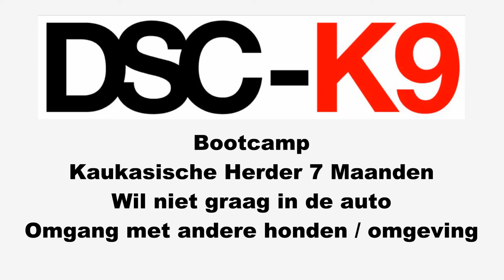Hoe verandert Bootcamp Training het leven van deze 7 maanden oude Kaukasische Herder?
Bootcamp training kaukasische herder 7 maanden.
wil niet in de auto.
veel blaffen ook s'nachts
omgang met andere honden  mensen.

We zijn aan de slag gegaan, samen met onze 7 maanden oude duitse herder ter ondersteuning.
Sentower Park, een groot paardencomplex in de buurt. Veel mensen honden, paarden die springen.
We merkten dat onze Duitse Herder veel steun gaf. Even uit het oog en hij stopte om te kijken waar hij was.
Met andere honden ging het goed.
In de auto oefenen met hondenbrokjes waar hij gek op was.
Paardentrailer in en uit.

Blaffen blijft niet eenvoudig het is 1 van de bekende eigenschappen van dit ras. Ze zijn gefokt als waakhonden die alleen moeten werken, beschermen van schapen bijv. Bij minste geluid slaan ze aan, mede om te waarschuwen. Dit gedrag is niet snel of bijna niet te veranderen. Koopt u een hond kijk dan ook naar de karaktereigenschappen.
Samen met onze Duitse herder zitten ze buiten, deze is rustig en wij hopen dat de kaukasische herder dat gedrag zal overnemen.

Deze video laat zien wat we op bootcamp met uw hond doen. We zijn dagelijks intensief bezig, alleen, in groepsverband of met een andere hond om te werken aan het gewenste gedrag.

English

Boot camp training caucasian shepherd 7 months.
won't go in the car.
much barking also at night
dealing with other dogs and people.

We started working, together with our 7 month old German shepherd for support.
Sentower Park, a big horse complex nearby. Lots of people dogs, horses jumping.
We noticed that our German Shepherd gave a lot of support. A moment out of sight and he stopped to see where he was.
With other dogs it went well.
In the car practicing with dog treats which he loved.
Horse trailer in and out.

Barking remains not easy it is 1 of the known characteristics of this breed. They are bred as guard dogs that have to work alone, protecting sheep for example. At the slightest sound they bark, partly to warn. This behavior is not easily or almost impossible to change. If you buy a dog look at the character traits.
Together with our German shepherd they are outside, he is quiet and we hope that the Caucasian shepherd will adopt this behavior.

This video shows what we do at boot camp with your dog. We are working intensely daily, alone, in groups or with another dog to work on the desired behavior.

Deutsch

Bootcamp Ausbildung kaukasischer Schäferhund 7 Monate.
geht nicht ins Auto.
bellt viel, auch nachts
Umgang mit anderen Hunden und Menschen.

Wir begannen zu arbeiten, zusammen mit unserem 7 Monate alten deutschen Schäferhund zur Unterstützung.
Sentower Park, ein großer Pferdekomplex in der Nähe. Viele Menschen, Hunde, springende Pferde.
Wir haben festgestellt, dass unser Deutscher Schäferhund uns sehr unterstützt hat. Als er einen Moment außer Sichtweite war, blieb er stehen, um zu sehen, wo er war.
Mit anderen Hunden ging es gut.
Im Auto üben wir mit Hundeleckerlis, die er liebt.
Pferdeanhänger rein und raus.

Bellen bleibt nicht einfach, es ist 1 der bekannten Merkmale dieser Rasse. Sie wurden als Wachhunde gezüchtet, die alleine arbeiten müssen, um z. B. Schafe zu beschützen. Beim kleinsten Geräusch bellen sie, auch um zu warnen. Dieses Verhalten ist nur schwer oder gar nicht zu ändern. Wenn Sie einen Hund kaufen, achten Sie auf seine Charaktereigenschaften.
Zusammen mit unserem deutschen Schäferhund sind sie draußen, letzterer ist ruhig und wir hoffen, dass der kaukasische Schäferhund dieses Verhalten übernehmen wird.

Dieses Video zeigt, was wir im Bootcamp mit Ihrem Hund machen. Wir arbeiten täglich intensiv, allein, in Gruppen oder mit einem anderen Hund, um an dem gewünschten Verhalten zu arbeiten.